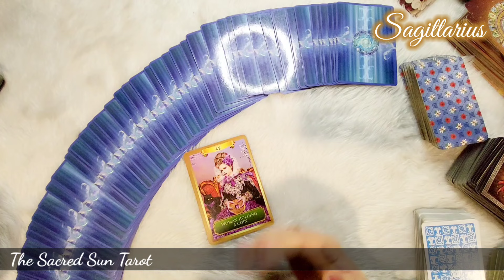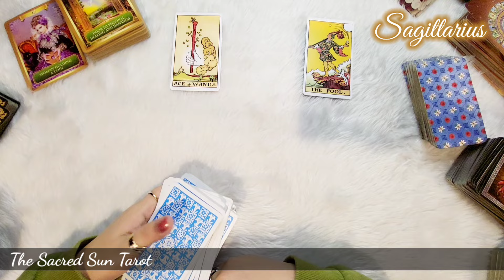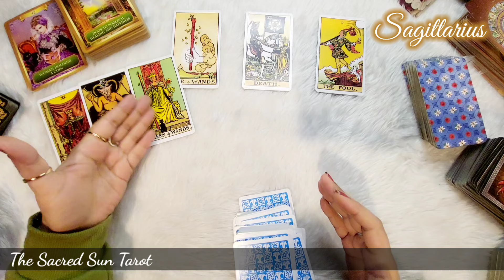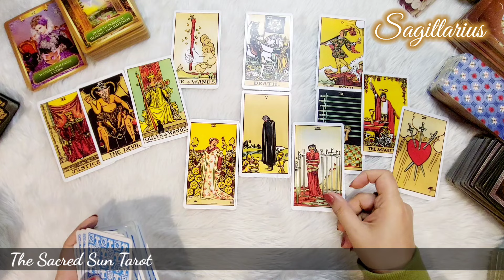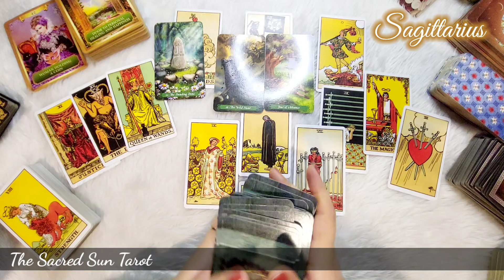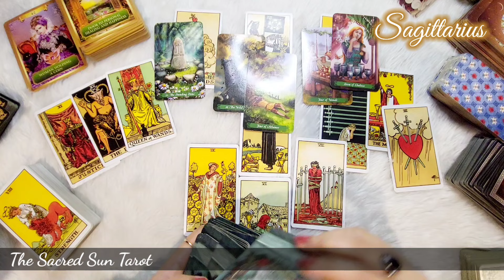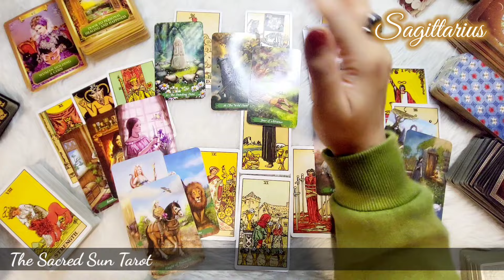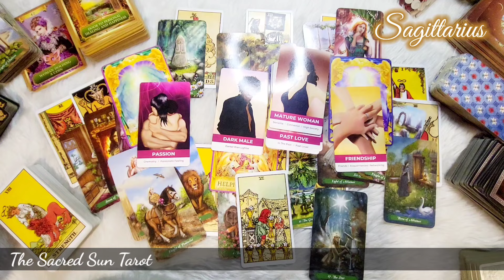Sagittarius ♐️ I Am Sure You were not Expecting this, But Someone is freaked out for this reason❤️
today

love reading/ general reading Tarot card READING FOR fire sign Leo .